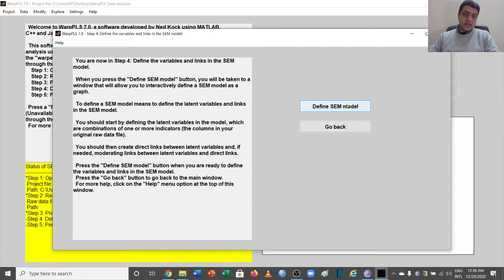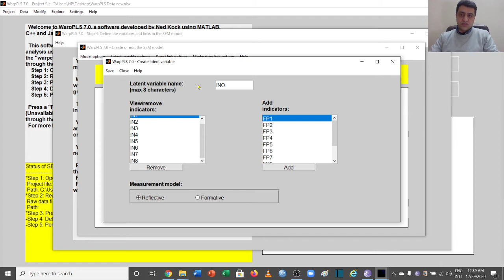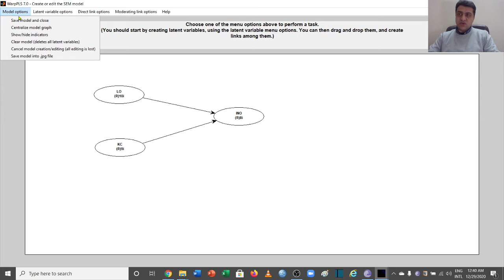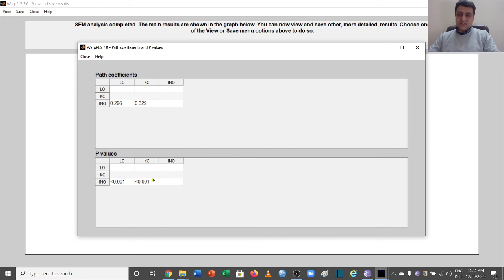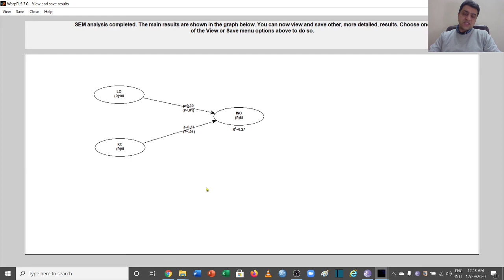How to Perform Multiple Regression in WarpPLS (8)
This video talks about How to Perform Multiple Regression in WarpPLS? The basics of SEM analysis is explained in this video. The results of the SEM analysis are also discussed here. In this video, some important concepts have explained the creation of variables and links in SEM analysis using WarpPLS software.